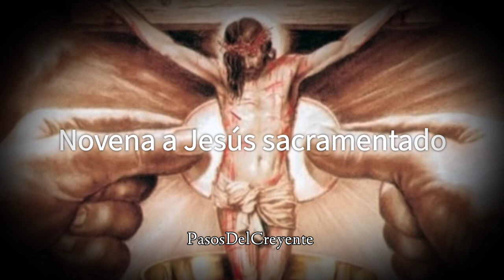BELLÍSIMA ORACIÓN DE CORPUS CRISTI. DÍA 6 (8/6/23) - PASOS DEL CREYENTE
Hoy de la voz de Graciela García les traemos una nueva oración, una bellísima novena a Corpus Christi, donde les compartimos imágenes reales de milagros eucarísticos de la hostia consagrada convertida en cuerpo de Jesús.

Novena día 6 (8/6/23)

Corpus Christi es la fiesta del Cuerpo y la Sangre de Cristo, de la presencia de Jesucristo en la Eucaristía. En el día del Corpus Christi se recuerda la institución de la Eucaristía que se llevó a cabo el Jueves Santo durante la Última Cena, al convertir Jesús el pan y el vino en su Cuerpo y en su Sangre.